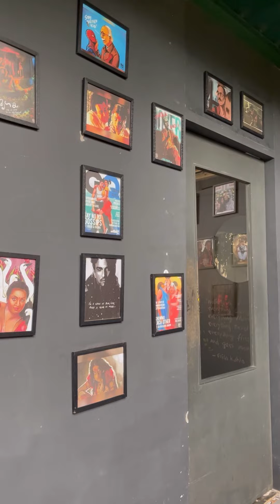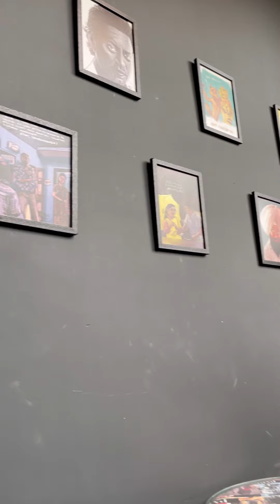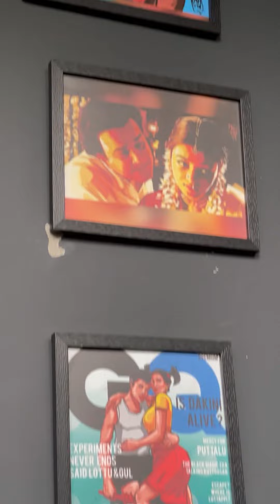COUNTER ATTACK ft Paattoholic | KOCHI | BROKUTTAN